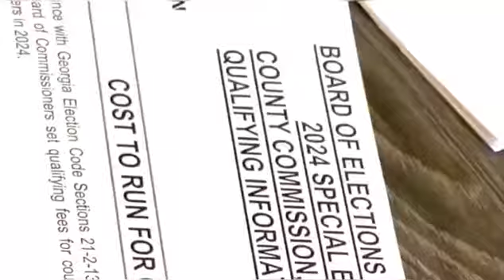April 8, 2024